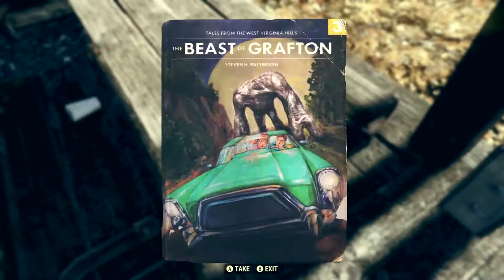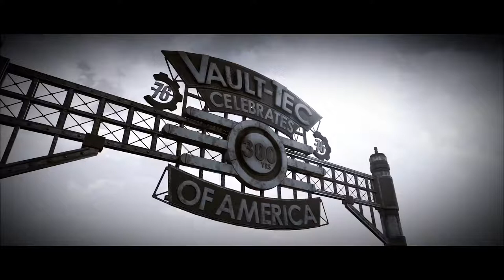FALLOUT 76 – All Trailers 2018-2019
All 12 trailers of Fallout 76 from 2018 to 2019 in chronological order.